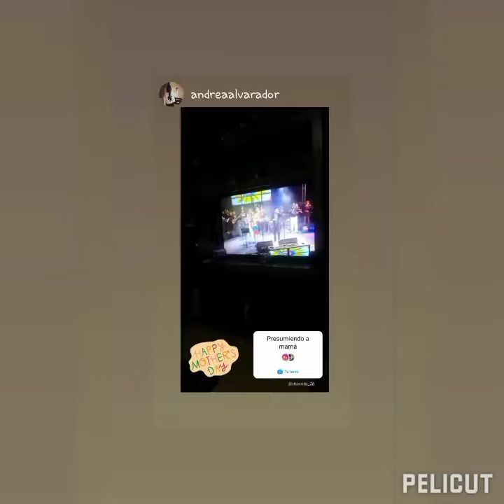recuerdos ❤❤❤❤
Video Editor